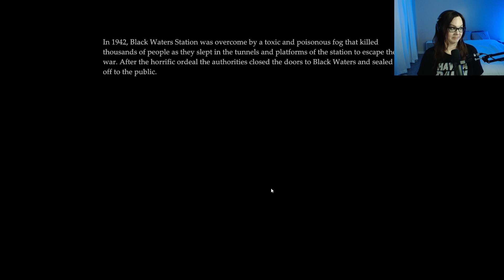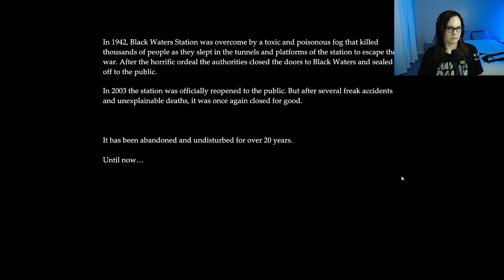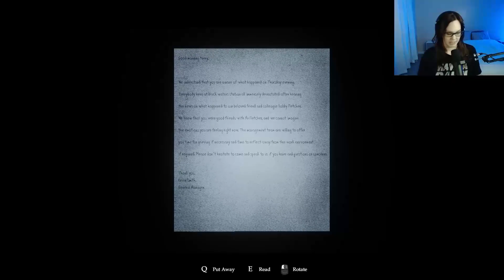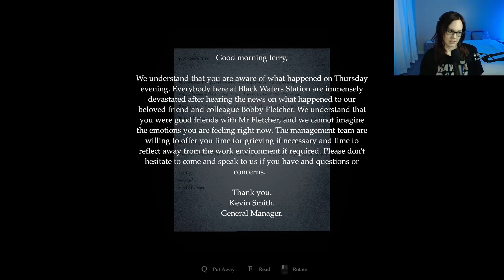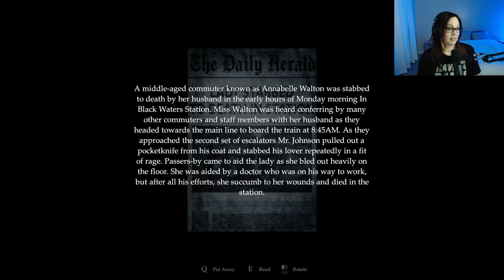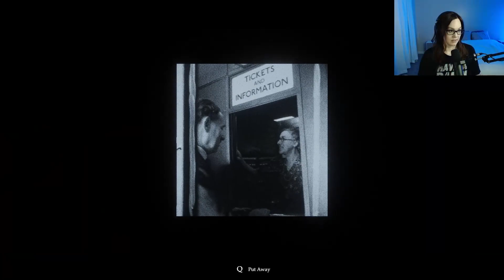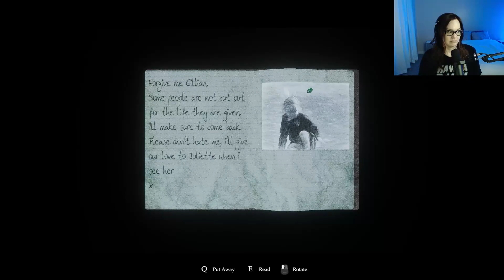SUBWAY. EAT FLESH. | Golgotha | Playthrough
Well, this one was a pleasant surprise. It just goes to show how effective a dark, creepy environment can be in creating soooooo much tension in a horror game. It got me!

Originally streamed on Twitch, gameplay edited for YouTube.

Current Posting Schedule:
Sundays & Tuesdays - 7 Days To Die Alpha 21 Series 🪓
Mondays & Wednesdays - Horror Games and Demos 😱
Frequently - Shorts 🩳
When Released - Watch with Me Trailer Reactions 👀

Happy you're here! KThanksByeeeeeeee!